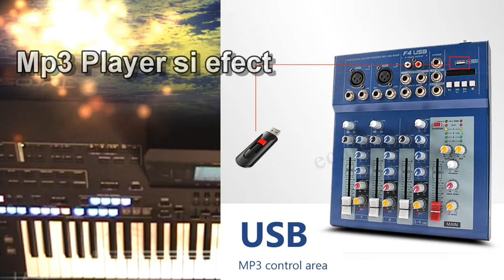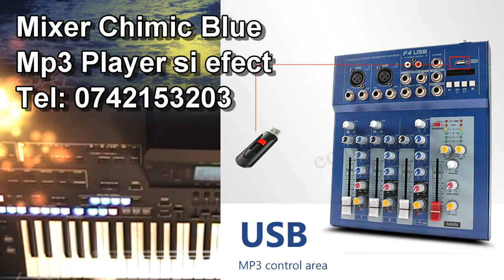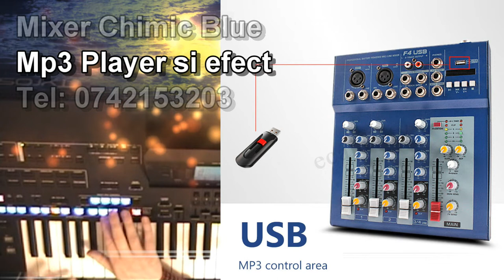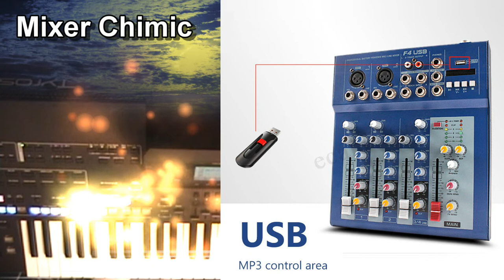Set ritmuri crestine balade Yamaha Tyros 1 2 3 4 5 Genos PSR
Aranjament realizat , complilat si prezentatde Bogdan Curta